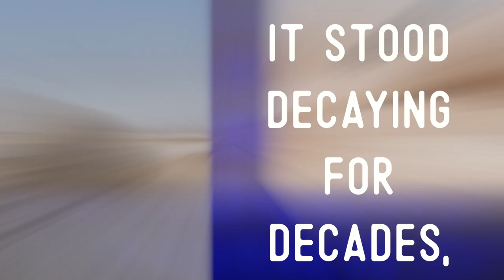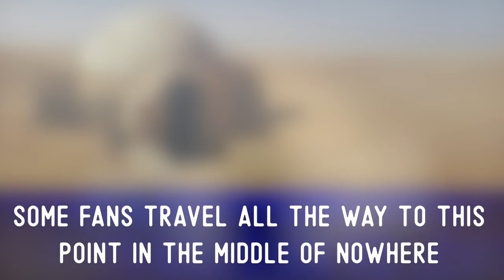Visiting Lars Homestead | English Vocabulary Lesson with Star Wars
English Vocabulary ★ Star Wars★ Tatooine ✔
You can find this video's written description, a word list, and discussion questions for groups

On this channel, we describe pictures in English every Monday through Friday, so that you can build your vocabulary and communicate with the world. If you want to improve your English speaking skills, come join the next 14 day speaking challenge!

Photo Credit: Various Fan Photos Online - If you are can locate the original photographer of any of these photos, please let me know so I can credit them. This material is intended for educational material (English Training)